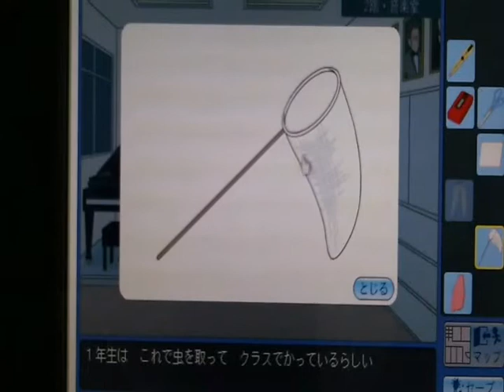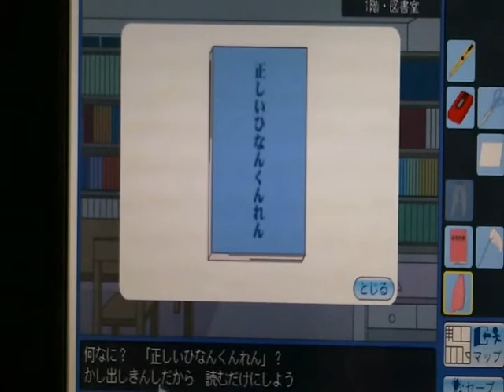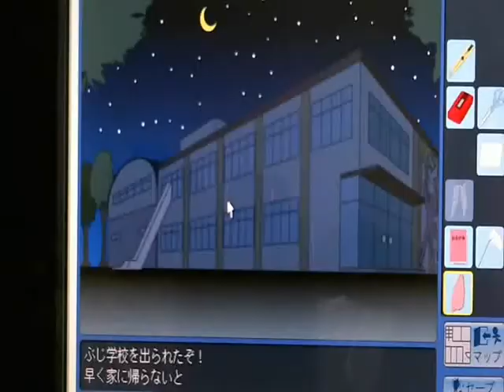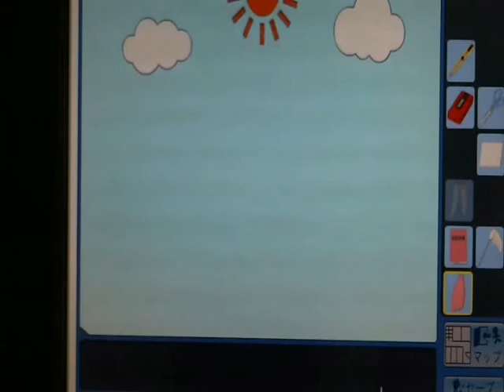【ミルバケッソ】学校のかいだん3-2【実況プレイ】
3-1の続きですね、わかります。

ところで、YouTubeでのブログとかってあるんですかねぇ。
皆さんのチャンネルを読んだりするとよく
『僕のブログはこちら』的なモノを目にするんですけど。
ただチャンネル内にURL貼ってるだけかな・・・？

【3/25追記】
てか、頑張ってプロット作成してもPCからじゃないと見れないとかｗ
ケータイからでも文字見えるようにならないっすかねぇ(´・ω・`)